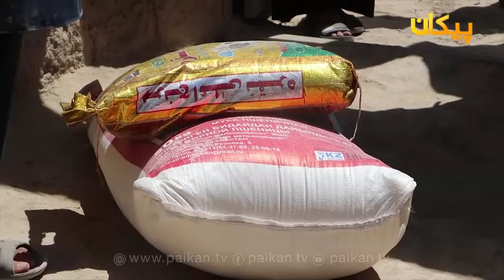برای خانواده های جوانان که در راستای تامین امنیت جان باخته اند کمک مواد غذای صورت گرفت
به مناسب روز جهانی جوانان، برای خانواده های جوانان که در راستای تامین امنیت جان باخته اند و یا هم در جبهه حضور دارند کمک مواد غذای صورت گرفت.
مستفید شوندگان این بسته مواد غذای ضمن قدر دانی از کمک صورت گرفته بر تداوم همکاری با خانواده شهدا افراد دارای معلولیت و جوانانی تاکید میکنند که عملن در خط نخست نبرد قرار دارند.